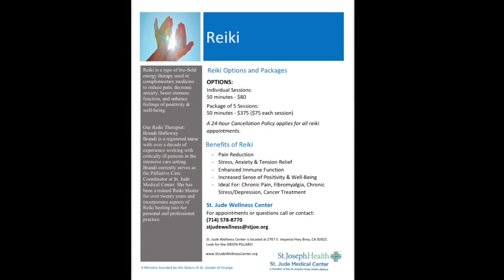Reiki Promo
Get to know reiki & join us at St. Jude Wellness Center!